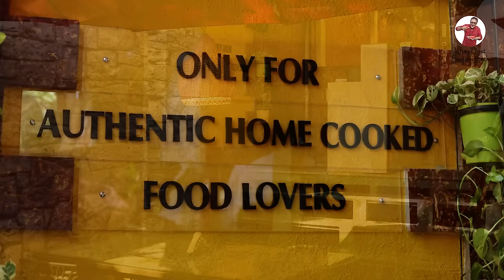Authentic Maharashtrian Food At Suka Sukhi | Fish Fry, Prawn Fry, Crab, Black Chicken And Much More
Hello friends, in this vlog we visited an authentic Maharashtrian restaurant located at Goregaon East in Mumbai named 'Suka Sukhi'. This restaurant started by the well known actor, director, writer and producer Mahesh Manjrekar takes pride in serving the most Authentic and homely Maharashtrian cuisine. The recipes are straight from the Manjrekar's household. The dishes both vegetarian and non vegetarian are so carefully curated that you feel that you are dining in a Maharashtrian home. We tried various dishes and each dish was so perfect and delicious that we could not resist over eating. The Black Chicken, the Crab Curry, the Prawns Fry, the Surmai Fry were all outstanding. Even the vegetarian dishes like the methi ki subzi and the popular kuldachi pithi were irresistible.
Our host Satya Manjrekar was kind to have dined with us and explain each and every recipe and also the reasons why the food at Suka Sukhi is so homely and so authentic.
So friends whenever you are in Mumbai do visit this restaurant and have a real taste of Maharashtrian Homely Food.
Hope you like this vlog and share it with your family and friends.
Dhanyawad 🙏

Suka Sukhi Address
Shop no 2, Tirupati Udyog Premises, IB Patel Rd, near kama estate, opp. hp petrol, Jay Prakash Nagar, Goregaon, Mumbai, Maharashtra 400063